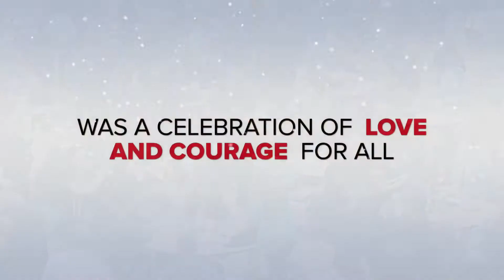ACCOIN Christmas 2016